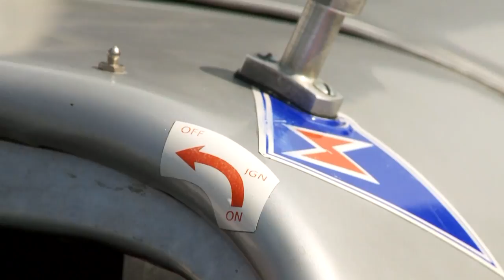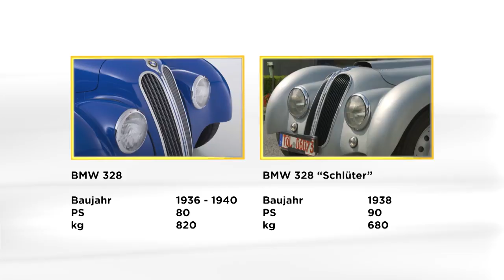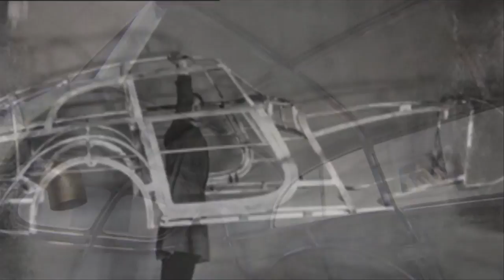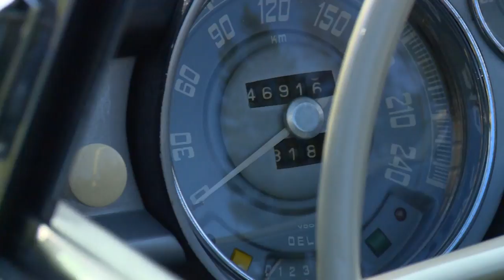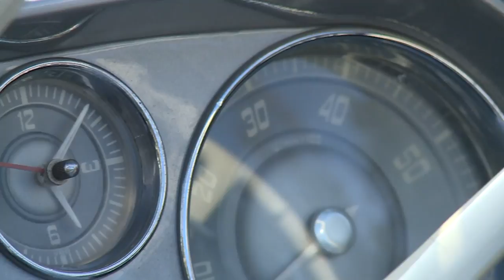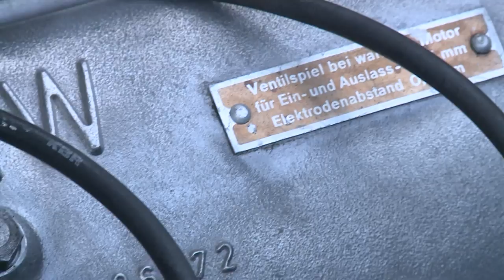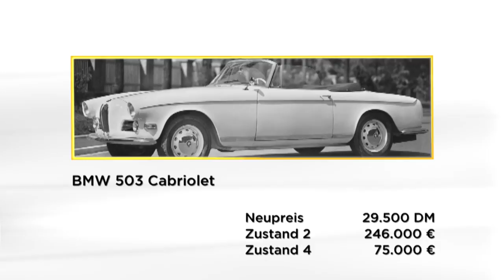BMW-Klassiker im Wert von bis zu 250.000 Euro | 328, 503 & 508 Compilation | Motorvision